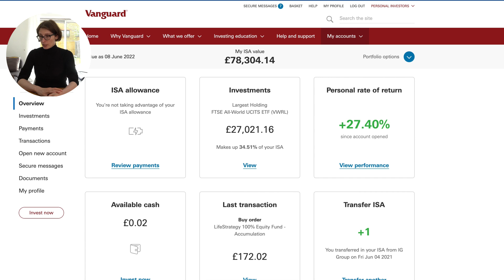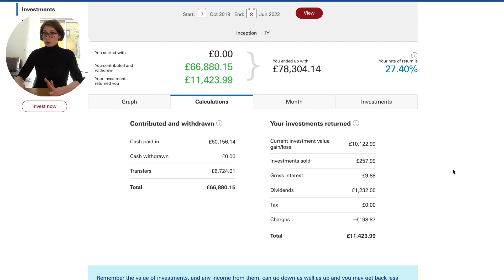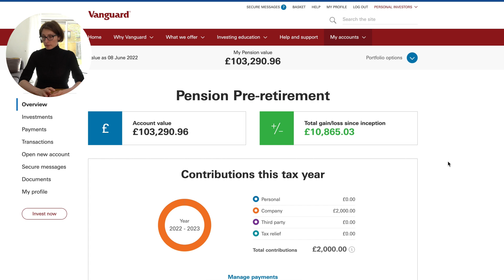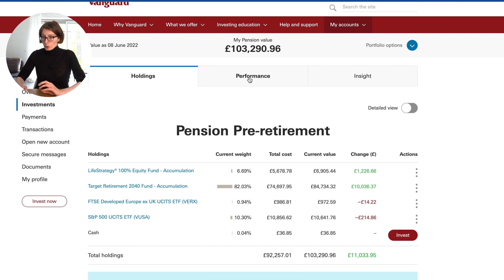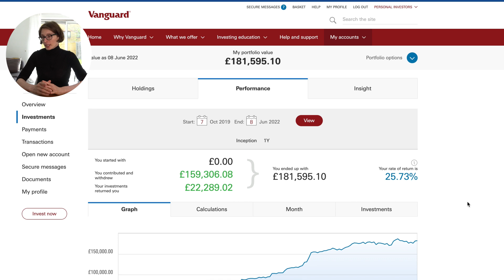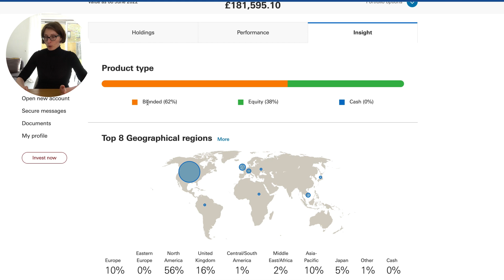Vanguard Portfolio Update June 2022 | Investing For Financial Independence UK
And we're back on track with the first week of the month Vanguard portfolio updates.
I've been investing with Vanguard UK since October 2019, this is my journey to financial freedom.

These updates will encourage you to invest, not panic and see what's possible when we talk about money making money, passive income and lazy, hands-off investing. Start where you are, you're only competing with your yesterday's self;) Enjoy!

00:00 - Intro
03:27 - My Vanguard portfolio update June 2022
08:54 - Outro

THE FINANCE APPS I USE:
Vanguard:
Invest Engine (Get a Welcome Bonus of up to £50 when you invest at least £100 with InvestEngine. Ts&Cs apply):